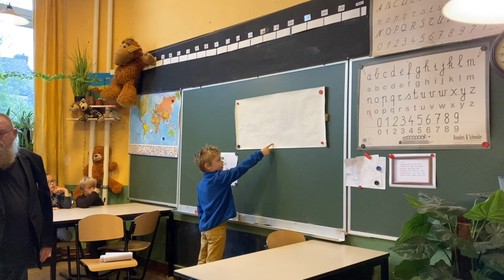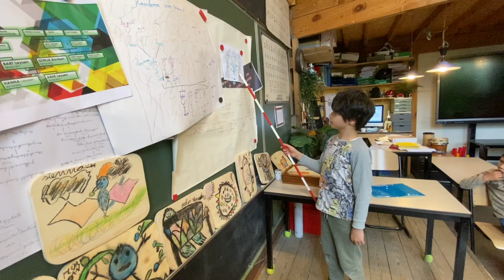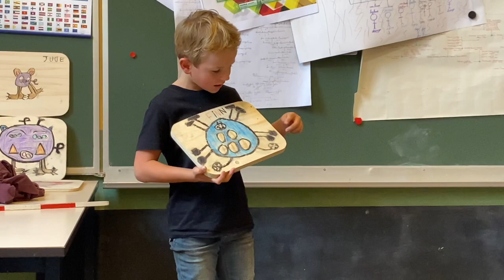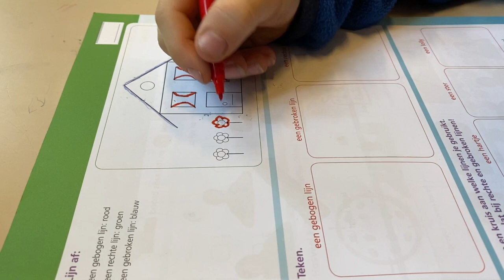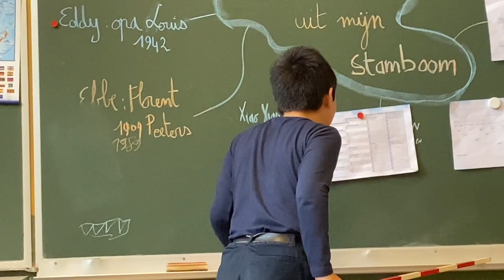week6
Deze video gaat over week6